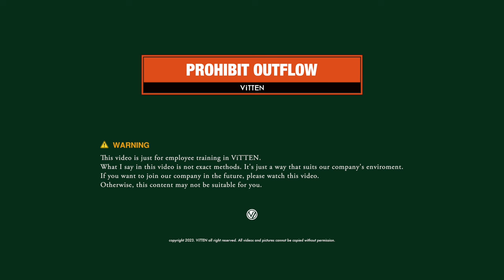VTP008_Edge banding Part2. Festool Conturo KA65, MFK700 Edging (Eng. sub)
How to use Conturo KA65 & MFK700 for edge banding
Edge banding Part2.